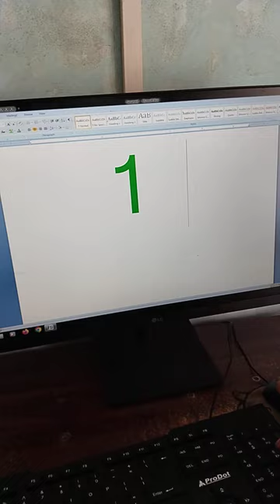Ms-Word program me bachche ne keyboard ⌨️ pineapple 🍍 symbol banaya#youtubeshorts